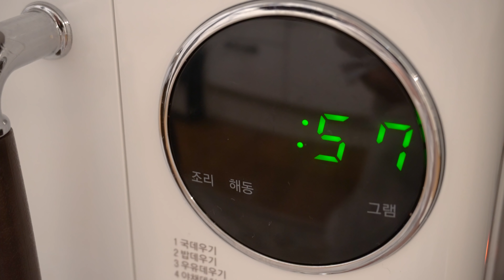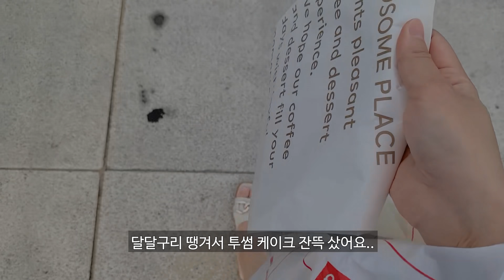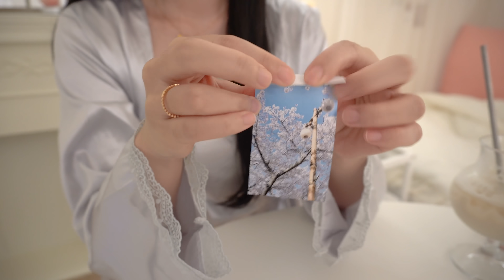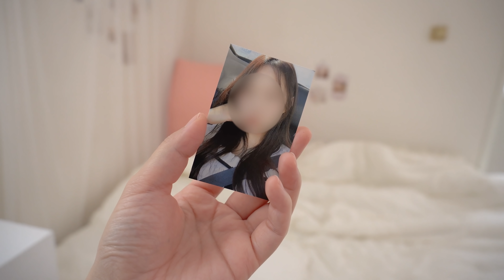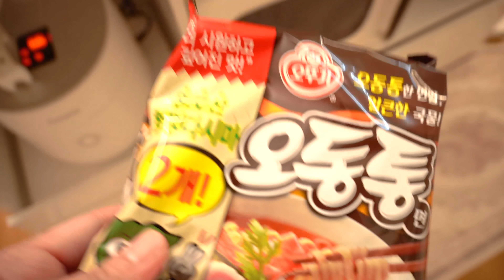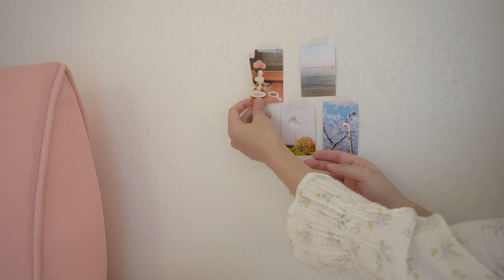ENG)👗자취생의 미니룩북 찍는 일상. 폴라로이드 카메라 코닥 미니샷 2, 치즈 가득 김치볶음밥 만들고 라이스페이퍼 튀김, 마약 토스트 브런치, 집밥, 오레오 아이스박스, 떡강정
안녕하세요. 네봄이에요. ❤️
이번에 많이 요청 주셨던 미니 룩북을 찍어봤어요.
룩북이라고 하기엔 너무 민망할 정도의 수준..😭
처음이라 찍으면서도 민망하고 많이 삐그덕 거렸네요. 🤖….
최대한 최근 구입한 옷들로 구성해서 찍어봤는데
다음 계절에 옷을 구입하게 되면 또 찍어볼게요. 😊

그리고 제가 이번에 코닥과 함께 광고를 진행하게 되었습니다! ❤️🥺
추억이 담긴 사진들을 뽑아서 어머니께 다이어리를 만들어 선물을 드렸어요.
만들면서 저도 함께 추억이 새록 새록 솟아나고
마음이 따뜻해지는 순간이었어요. ☺️
내일이면 추석 연휴가 시작되네요.ㅎㅎ
모두들 따뜻한 명절 보내세요.❤
여러분..사...사랑해요..❤

코닥 제품은 아래 링크를 통해 만나보실 수 있습니다.😊

기간 : 9/19(일)~26(일) 총 7일
가격 : 143,000 → 133,000원 (회원가입시 추가로 3% 할인!)

흰색 트레이 : 엄마의 찬장(네이버 스토어팜)
냄비.후라이팬 : 네오플램 피카,키아라
과일차 : 런던프룻 & 허브 과일차(쿠팡)
인덕션 : 삼성 더플레이트 NZ60R7703PW
오븐 : 라쿠진 미니 오븐
주방칼 : 슈나츠
머들러 : 벨르디자인 머들러(쿠팡)
핑크 & 베이지 브런치세트 : 나인웨어(오늘의집)
골드 투명 접시 : 오리엔탈무드(오늘의집)
핑크 & 직사각접시 : 메세라미카(오늘의집)
핑크색 보온 주전자 : 달팽이리빙(오늘의집)
와플메이커 : 모리츠 MO-SM3011W
화이트 우드 식기 : 오드리마켓
티포트 - 더블 스마트 여과기 : 초록창 검색
커피머신 : 플랜잇 PCM-NF15
그라인더 : 플랜잇 PGR-N007
주방 수납장 : 아이엔지가구
핑크 등쿠션 : Yuze
스테이크팬 : 모던하우스 22cm
양념통 : 탁가온
야채탈수기 : 모던 하우스
도시락 : 밀프랩
스프볼 : 시라쿠스 - 스프볼 L, 접시 M
텀블러 : 밍랑마켓(에이블리)
믹서기 : 보아르
사각냄비 : 에지리 - 사각냄비 검색

📝룩북 정보
1. (오래되어 구입 정보X 검색하여 같은 상품을 찾았어요.)
라라런드리(에이블리) : 하이디 리본 플리츠 주름 롱 원피스

2. 솜사탕룩
상의 : 오프라인 구매 정보X
하의 : 정보X

3.
상의 : 세컨드세컨
하의 : 정보X

4.타조룩..
상의 : 유이너프 - 입술넥 헤라시 여름니트 (베이지)
하의 : 조이비비 - 새틴 주름 캉캉 미니스커트

5.트위드룩
세트 상품 : 세니룸 - 골드버튼 트위드

6.인간 라임룩
상의 : 모코블링 - 하찌루루
하의 : 로젤린

7.인간 핑크룩
상의 : 오엔뷰 - 체인레이스 시스루 블라우스
하의 : 아이보리제이 - 오간자 시스루 미니 스커트

8.인간 핑크 최종 보스룩
상의 : 베니토 - 현재 품절
하의 : 7번 동일

미니룩북, 치즈 김치볶음밥, 라이스페이퍼 튀김, 폴라로이드 카메라, 코닥 미니샷2
마약 토스트 브런치, 집밥, 오레오 아이스박스, 티라미수, 떡강정

해당 링크 통해 가입시 혜택이 제공되며 ( 2달 무료 )
저도 소정의 혜택을 받습니다.